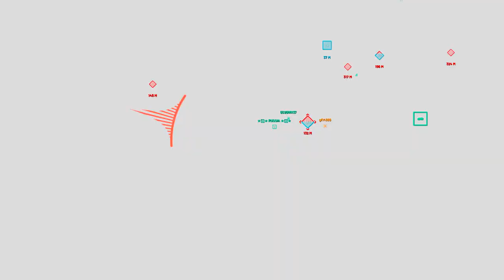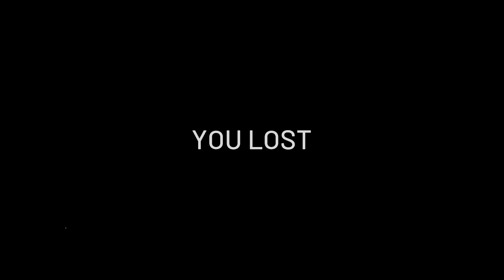BATTLEFIELD AND COD HAD A BABY. EPIC GAME!!!